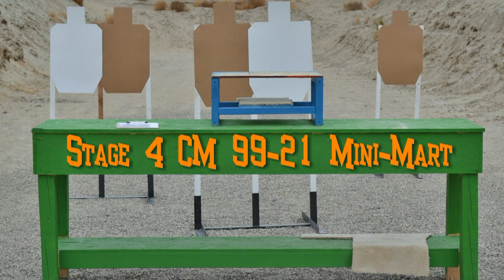PARASAM 45 AT SFA USPSA NOV 20, 2011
SFA's last USPSA match of the year. Had some feeding problems in Stage 6 (which our squad shot first) due to my gun not being broken in yet. It shot pretty well in the succeeding stages.